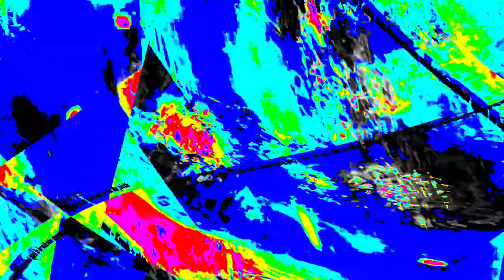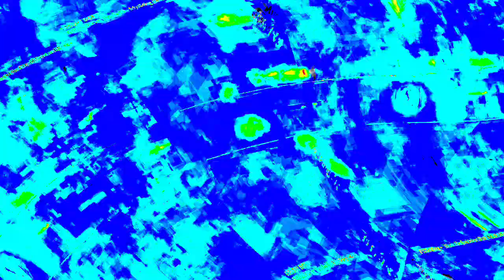[EPILEPSY WARNING] Movie 23 12 29 00h52m25s